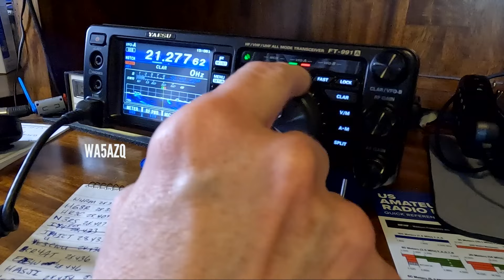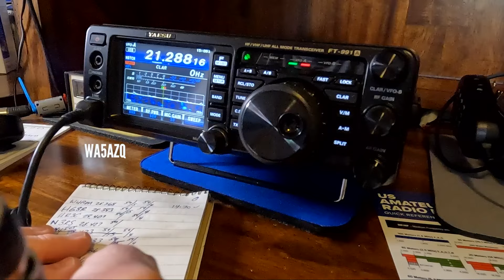You Win Some. You Lose Some with a 50W EFHW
In this video, I attempt to make DX contacts during a big, international ham radio contest. Japan, Croatia and others. There's always lots of listening before you transmit when working DX amateur radio stations and your antenna placement is also a HUGE factor as well.